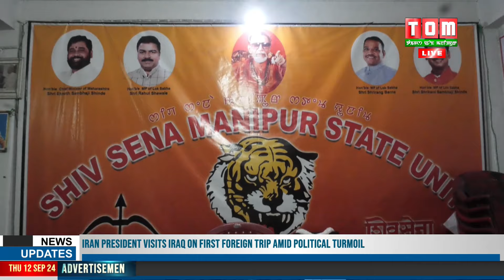KULDEEP SINGH AMADI DGP RAJIV SINGH MAKHOI ANI POTHA-HANKHIBANA ACHUMBA KHONGTHANG OIRAGANI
CHAHI AMA HELLAKLABA IRANG ASI SECURITY ADVISOR KULDEEP SINGH AMADI MANIPUR POLICE KI DGP RAJIV SINGH NA LAKSINBA NGAMDRABANINA, MAKHOI ANI POTHA-HANKHIBANA ACHUMBA KHONGTHANG OIRAGANI HAINA SHIV SENA MANIPUR GI PRESIDENT M TOMBI  NA PHONGDORAKLI.